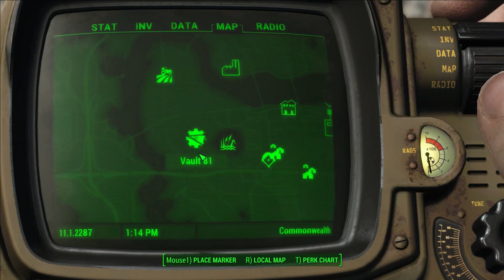Taylorgang Survival: Fallout 4 Finale - End of a Journey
We finish up our journey to find the vault. which I actually thought was further away from Diamond City than I thought.